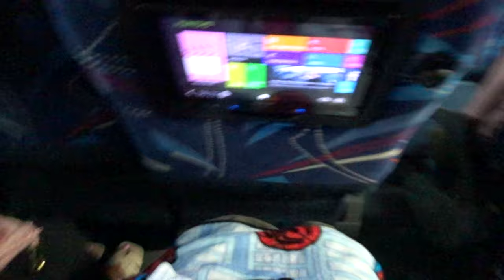We out to Jerez for the Boda! (I got sick:( )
ugh I love Mexico so much sorry im so behind in editing y'all im trying to catch up right now.
take me back to Mexico !!!
bribrida.bee
brimarie.g

ANY MUSIC IN THIS VIDEO IS NOT OWNED BY ME